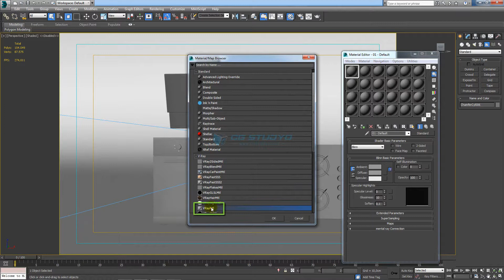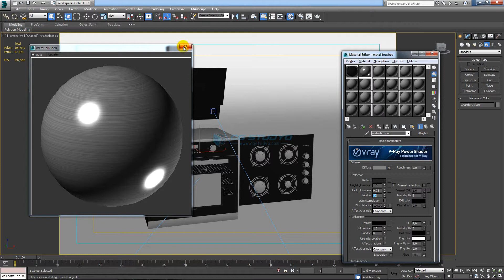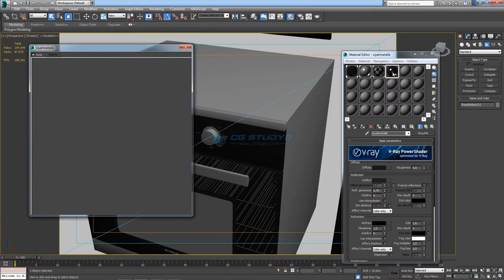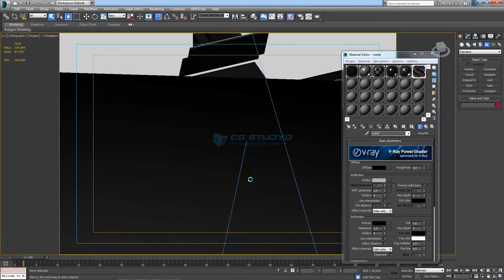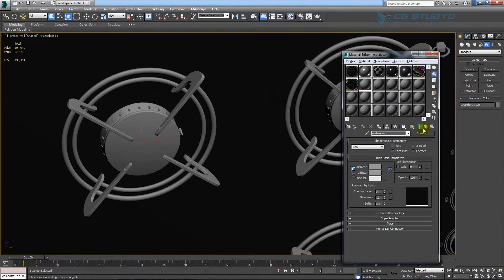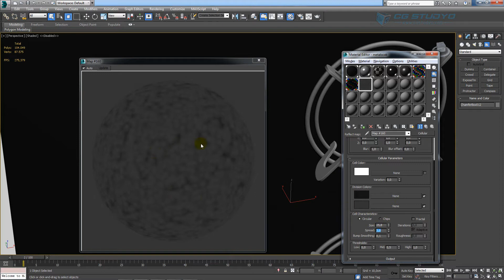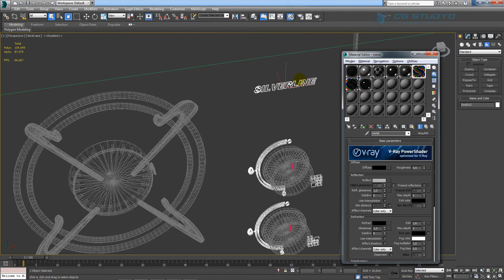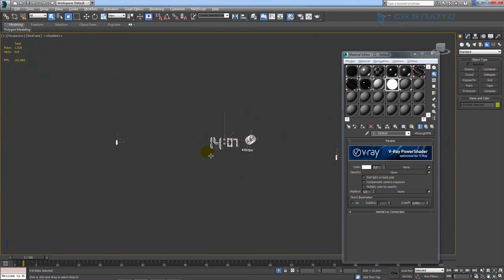3ds max Fırın-Aspiratör-Ocak Modelleme Ders 07 Ankastre Set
3ds max ile 3d model hazırladığımız bu ders serisinin 7. ders inde, hazırlanan üç boyutlu çizimler in vray ile kaplama hazırlama , material yapımı , cam materyali ve metal materyal gibi elementlerini hazırlayarak final render a hazır hale getiriyoruz.

►►►Bu derste hangi eğitimleri gördük:
Vray light material hazırlama,
vray ile cam ve metal materyali hazırlama,
Vray multi sub object hazırlama,

       Şimdi ise bir kanal hayal ettim. Bir Türkçe eğitim videoları kütüphanesi.. İçinde Photoshop dan 3dsmax e, Premier Pro dan After effecte kadar bir çok programa ait eğitim videosunun olduğu bir kanal… Elinizin altındaki gizli sanal bir okul olsun istedim. Yani öğrenmek istediğiniz bütün programları bulabileceğiniz, herkese açık bir platform.. Herkesin faydalanabileceği bir kütüphane kurmak istedim.. Herkes, kendi öğrenmek istediği programın raflarına uğrayıp istediği bilgiyi alsın ve sürekli aktif bir kanal olsun istedim.